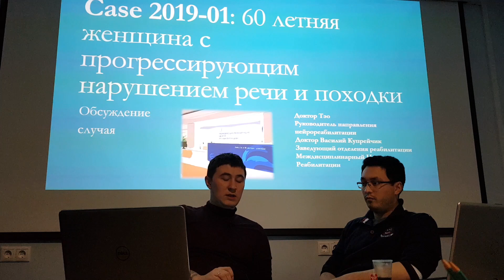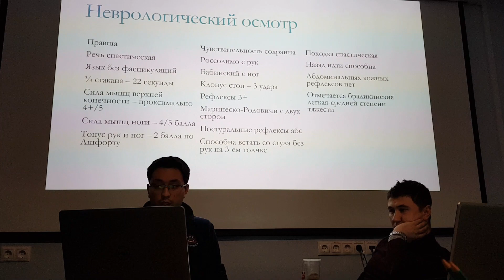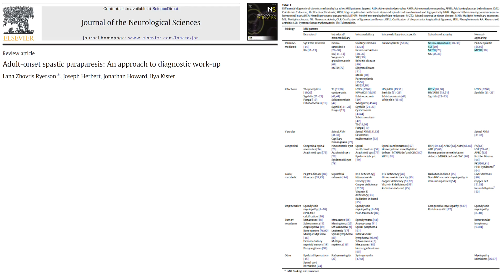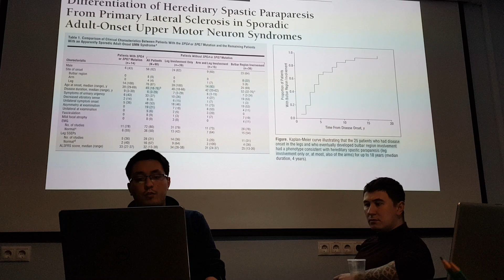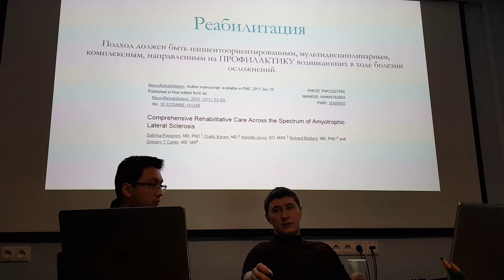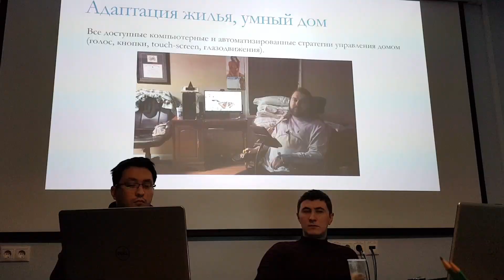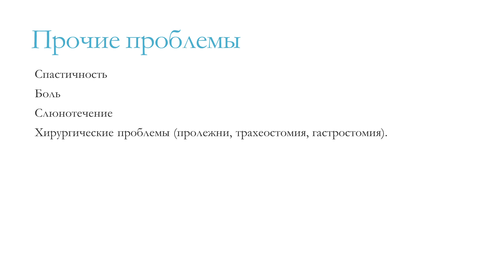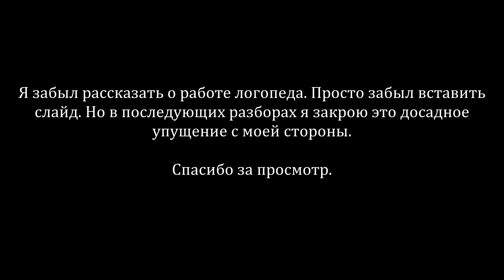Journal Club МЦР от 11.03.19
Разбор случая, который обсуждался на еженедельном заседании реабилитационной команды МЦР.